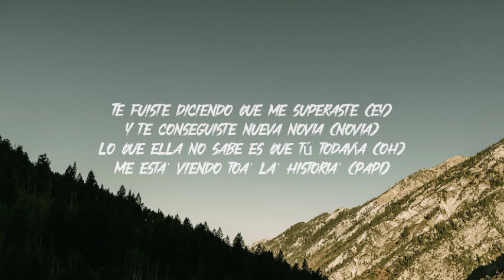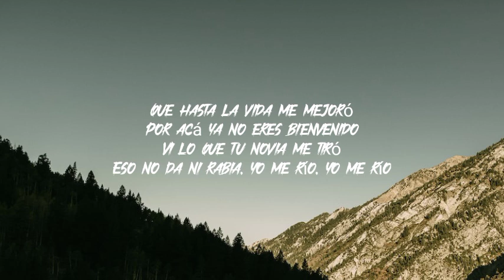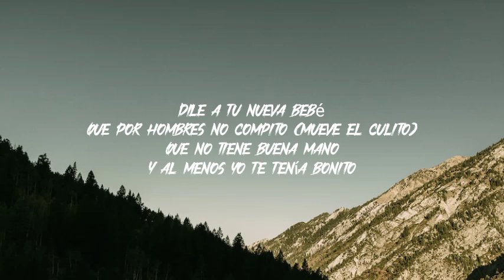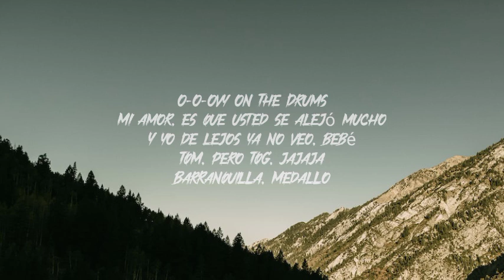KAROL G, Shakira - TQG (Te Quedó Grande) (Letra_Lyrics) _ MAÑANA SERÁ BONITO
KAROL G, Shakira - TQG (Te Quedó Grande) (Letra_Lyrics)
:©️If any producer or label has an issue with this song or picture, please ge